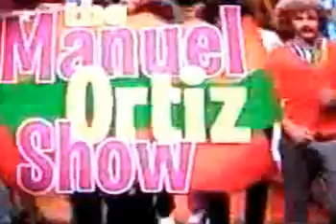One Direction SNL (Manuel Ortiz Show)